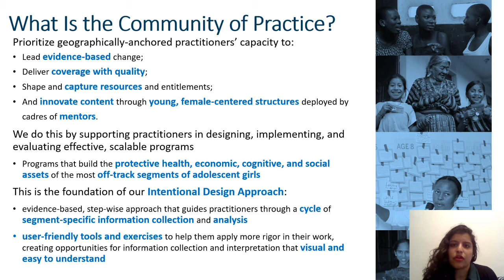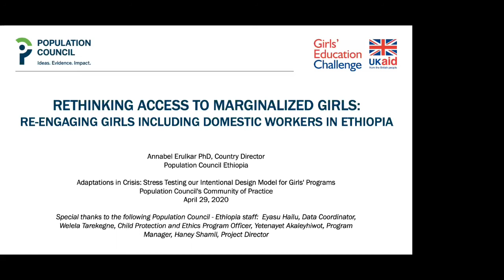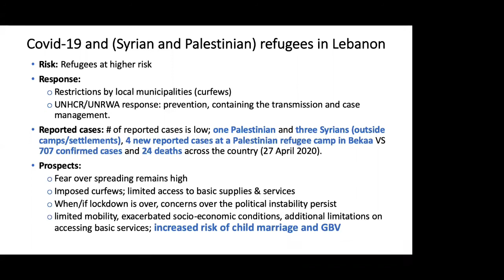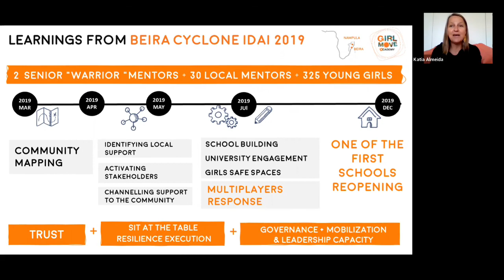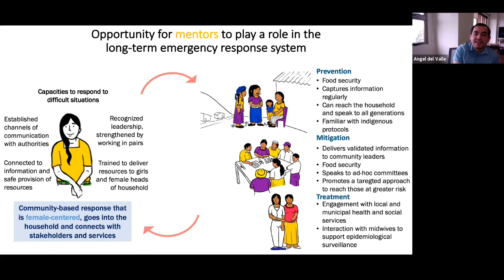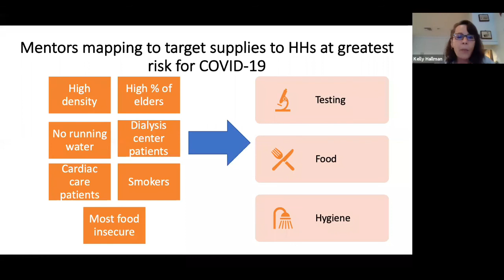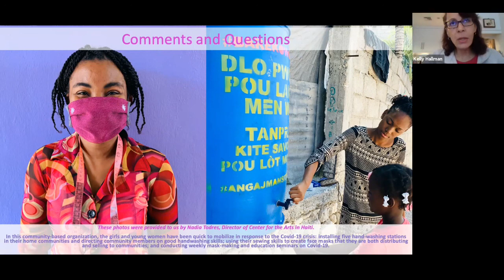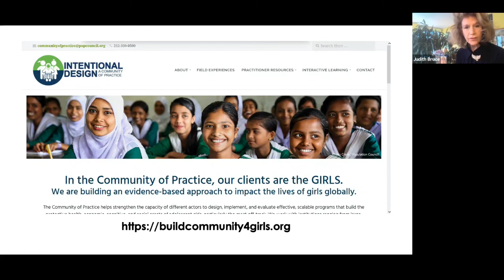Webinar: Adaptations in Crisis - Stress Testing Our Intentional Design Model for Girls' Programs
This webinar briefly reviews the Population Council's Community of Practice's theory of change of how emergencies are mediated through girls, in line with conclusions of the initial Girls in Emergencies Consultation (2013) and the continuing efforts of the Girls in Emergencies (GiE) Collaborative.

The challenge is how to act safely and lay the foundations for girls and young women to not only be protected but also be validated in their vital role in health promotion as this pandemic unfolds. Reports from Guatemala, Lebanon, Ethiopia, Bangladesh, and Mozambique highlight how to positively engage girls, their families, and communities in response to the Covid-19 pandemic. Includes short updates from Community of Practice partners in Haiti, Tanzania, Nigeria, and the Indigenous Adolescent Girls Empowerment Network (IMAGEN). Q&A follows presentations.

Webinar originally aired April 29, 2020.

Featured speakers are:

Annabel Erulkar/Ethiopia shares insights from Ethiopia in adapting programs for very constrained settings and circumstances. Berhane Hewan, a child marriage prevention program, was adapted in a very remote rural region in Ethiopia, where infrastructure and severe security issues lead to huge constraints on the communities, especially girls. In addition, the Council is adapting its urban safe spaces program - Biruh Tesfa - for domestic workers and girls with disabilities. Modifications to the program will include collecting information from girls on their welfare, impact of the pandemic on their lives, and barriers to undertaking protective measures.

Rima Mourtada/Lebanon, a Syrian epidemiologist and coordinator of the Lebanese Community of Practice for Girls' Programming, shares reflections from the last Lebanese CoP meeting on adolescent girls' programming in the Syrian diaspora. Rima highlights the efforts of Women Now for Development and Basmeh & Zeitooneh, both of which were facing one emergency only to now be coping with another. Rima reviews findings from the Girl Roster, implemented in both informal settlements and refugee camps in the country, and how each organization is reshaping their service-delivery model in response to the pandemic.

Sajeda Amin/Bangladesh shares experiences in collecting data and adapting programs for Bangladesh and the More Than Brides Alliance (MTBA) working in India, Malawi, Mali and Niger.  The Population Council is partnering with the Government of Bangladesh, UNFPA and UNICEF to scale up skills building programs for adolescent girls that were shown to be successful under an earlier BALIKA program to address child marriage in the country. Sajeda is leading these initiatives through the Bangladesh country office and is in the process of conducting a rapid assessment of the impact of a countrywide Covid-19 related lockdown.

Alexandra Machado and Katia Almeida/GIRL MOVE Academy/Mozambique reflect on how their mentors mobilized to address the humanitarian crisis following the Beira cyclone (when Covid-19 wasn't a concern), demonstrating the power of a mentoring network to not only design but lead change on the ground. She and her colleagues also reflect on recent operational adjustments in light of Covid-19, and the challenge of social distancing requirements in a very poor country, with girls' groups they had only formed in late 2019.

Angel del Valle/Guatemala reflects on his experience Guatemala, an area where the pandemic has gotten less attention but is no less important. Angel highlights the work of the mentor organization which sprang from the Abriendo Oportunidades program, to address the compounding risks of violence, trafficking, and food insecurity on the lives of indigenous girls and describes the results of a recent rapid assessment and related activities to mitigate Covid-19's reach.

Kelly Hallman/Indigenous communities of the United States describes the Indigenous Adolescent Girls’ Empowerment Network’s (IMAGEN) work in South Dakota, the only place in the U.S. without a state-mandated “stay-at-home” order. She describes the potential fallout from this policy decision on rural indigenous girls and young women residing in two of the poorest and least healthy counties of the U.S., and IMAGEN’s work to buttress female social support structures during a time of enforced social distancing by drawing upon Native American historical lifeways.